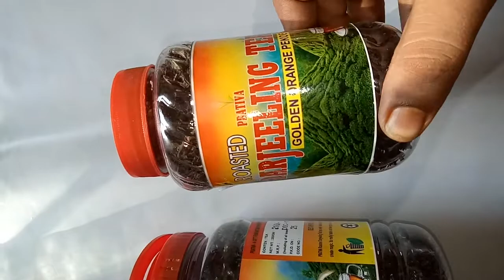Darjeeling Tea Making Process /Tea makeing Process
Can You Want to Roasted Darjeeling Tea then call you
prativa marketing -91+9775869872